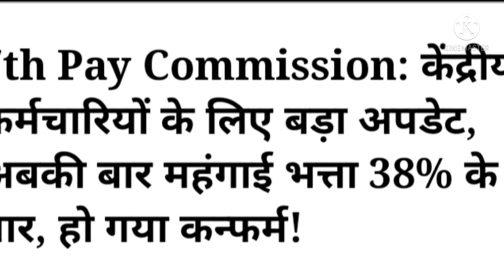सभी कर्मचारी और पेंशनरों के लिए जबरदस्त खुशखबरी ।